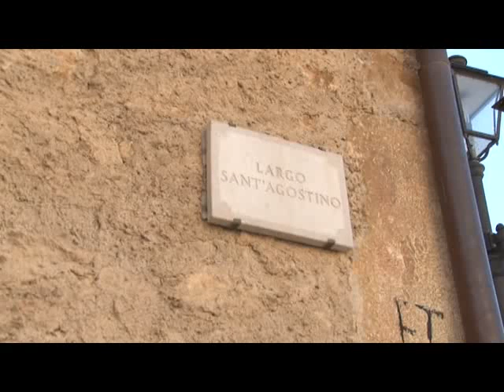CHAT GAY PRETI 26FEB